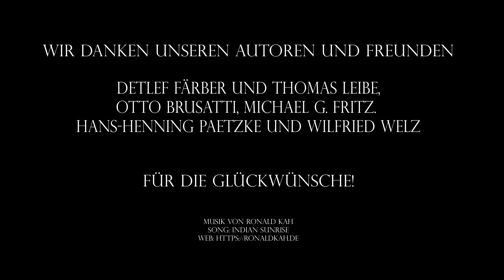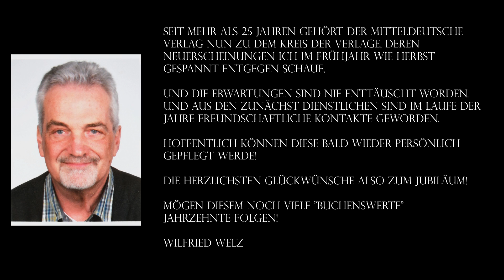75 Jahre Mitteldeutscher Verlag: Unsere Autoren gratulieren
Tolle Glückwünsche haben uns zum Verlagsjubiläum erreicht. Wir sind sehr gerührt und danken unseren Autoren und Freunden Detlef Färber, Thomas Leibe, Otto Brusatti, Michael G. Fritz, Hans Henning Paetzke und Wilfried Welz.